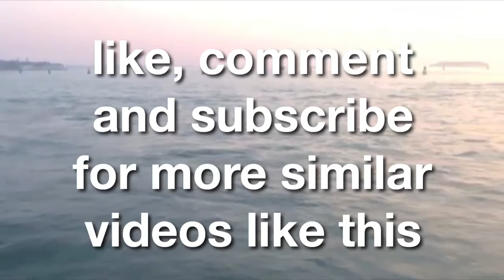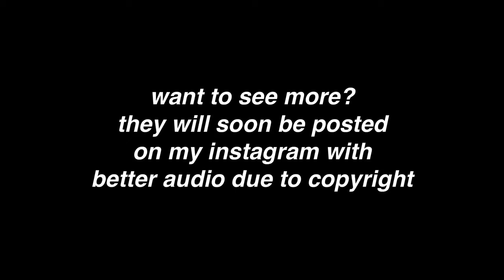Q&A w/ Internet Friends | dreamology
open me!!!
Reminders
Posting 2 times a week.
→ Roblox: GamerMaddieZ / TypicallyMxddie
Song:
*none of the music are mine.*
► intro - i’m closing my eyes
Comment questions or request!

✧ dreamology ✧